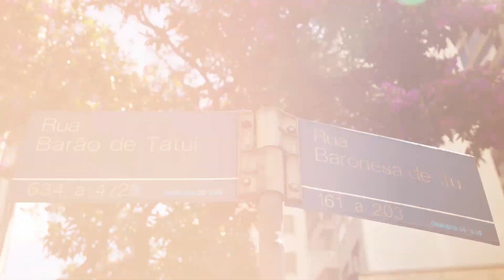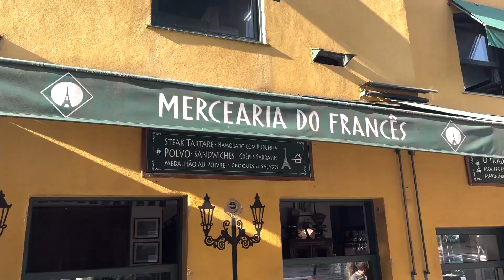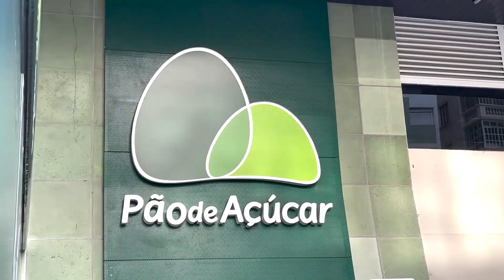Conheça a localização excepcional do Barô Higienópolis by You,inc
Higienópolis é um dos bairros mais icônicos, cobiçados e tradicionais da cidade. E é nesse local que está o nosso novo empreendimento: o Barô Higienópolis by You,inc, onde a sofisticação e a conveniência se unem no coração de uma região em transformação. ​

Com localização excepcional, o empreendimento está próximo a:​
• Estação do Metrô Higienópolis-Mackenzie;​
• 450 m do Shopping Pátio Higienópolis;​
• 1 minuto da Avenida Angélica.​

Viva o melhor de São Paulo no Barô Higienópolis! Entre em contato com nossos corretores e saiba mais. ​